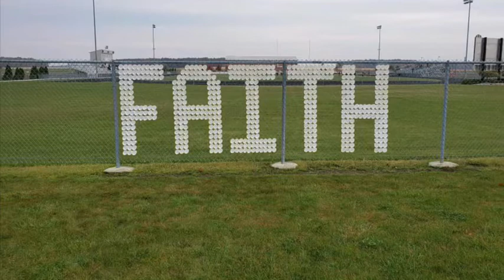SE vs BC, Week 10